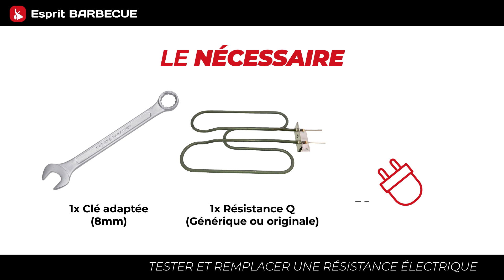Comment tester et changer la résistance d'un barbecue électrique Weber ? // Le Petit Tips 💡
🔥 Dans le petit tips du jour, Julien vous montre comment tester et, si besoin, comment changer la résistance de votre barbecue électrique Weber : Q1400, Q140, Q2400 et Q240.
Bon visionnage 🤠🎥

📍 Dans cette vidéo :
0:00 Intro
0:20 Pourquoi remplacer la résistance électrique d'un barbecue Weber ?
0:45 Comment tester la résistance d'un barbecue électrique ?
1:55 Comment changer la résistance électrique de son barbecue ?
2:56 Nos conseils pour une résistance durable !